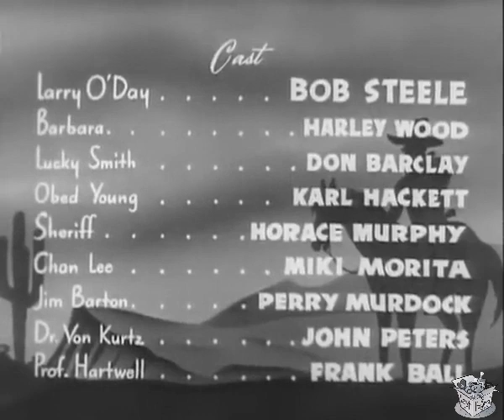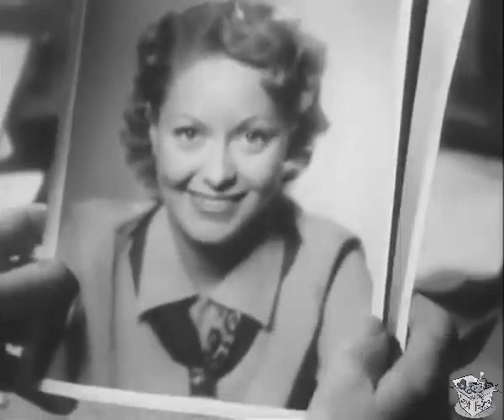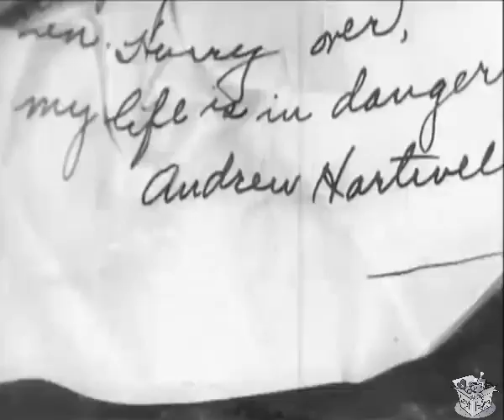BORDER PHANTOM (1937) Bob Steele, Harley Wood & Don Barclay | Drama, Western | B&W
Border Phantom is a 1937 American Western film directed by S. Roy Luby and written by Fred Myton. The film stars Bob Steele, Harley Wood, Don Barclay, Karl Hackett, Horace Murphy, and Miki Morita. The film was released on June 7, 1937, by Republic Pictures.

SYNOPSIS
The plot is built around Cowboy Larry O'Day, his sidekick Lucky Smith and Barbara Hartwell, the latter is about to be arrested for the murder of her uncle, while she is arrested Larry and Lucky go on a journey to find the real murderer that involves people smuggling of Chinese women.

Cowboy Larry O'Day and his sidekick Lucky Smith happen upon a distraught Barbara Hartwell, who is about to be arrested for the murder of her uncle. With Barbara behind bars, Larry is determined to find the real killer and soon finds himself in the middle of a mystery involving crazed German entomologists and a smuggling ring bringing Chinese "picture girls" across the Mexican border for sale to wealthy Chinese bachelors.

CAST & CREW
Bob Steele as Larry O'Day
Harley Wood as Barbara Hartwell
Don Barclay as Lucky Smith
Karl Hackett as Obed Young
Horace Murphy as Sheriff
Miki Morita as Chan Lee
Perry Murdock as Jim Barton
John S. Peters as Dr. Von Kurtz
Frank Ball as Professor Andrew Hartwell

Directed by S. Roy Luby
Written by Fred Myton
Production company Supreme Pictures Corporation
Language English